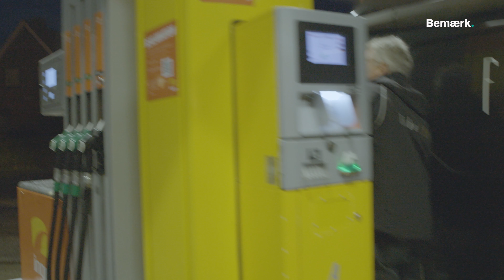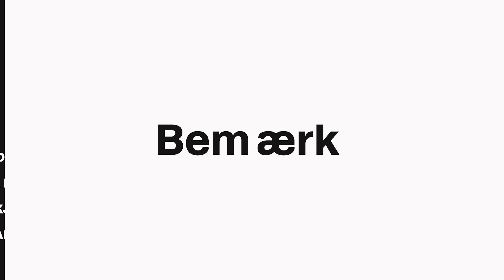DANIEL ARBEJDER 60 TIMER OM UGEN: Redder sin fars firma! l "Uden ham var jeg konkurs"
Daniel arbejder 60 timer om ugen for at redde sin fars firma. Det er faktisk næsten endt med at blive Daniels firma, for han var nødt til at tage alle opgaverne på sig. På vej hjem fra en middag falder Daniels far på sin cykel og får en slem hjernerystelse, så han sover op mod 22 timer i døgnet. Uden Daniels hjælp er hans far sikker på, at firmaet var gået konkurs.

Produceret af:
Journalist: Malte Jørstad
Visuel producer: Lasse Beck Frost

Bemærk er et nyhedsmedie. Vi producerer journalistisk indhold om livet og hverdagen på Fyn. Det, du kender, og det, du ikke kender til. Altid fra dit perspektiv. Vi laver nyheder, features og events om fællesskaber, der har dig i centrum.

Hos Bemærk kan du altid forvente indhold til dialog og debat.

Skabt af TV 2/ Fyn i august 2018.